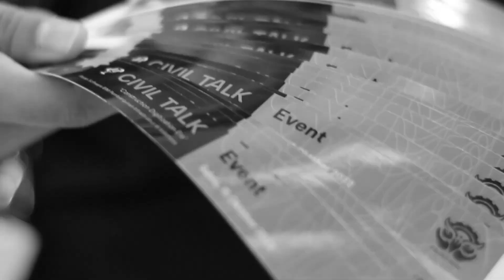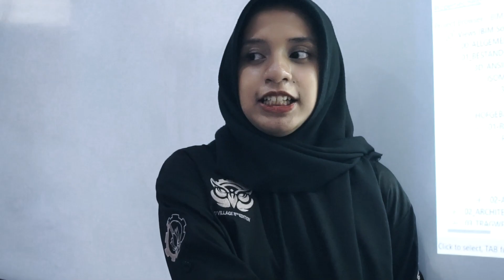OFFICIAL TEASER D'VILLAGE 12TH EDITION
[TEASER D'VILLAGE 12TH EDITION]

Halo, D'villagers! 👋🏻

Akan seperti apakah perjalanannya bersama D'village 12th Edition?

Seperti apakah konsep yang akan dibawakannya pada D'village 12th Edition?

Saksikan official teaser D'village 12th Edition “Optimalisasi Konstruksi Berkelanjutan dan Pembangunan Infrastruktur untuk Masyarakat Berkelanjutan” ✨